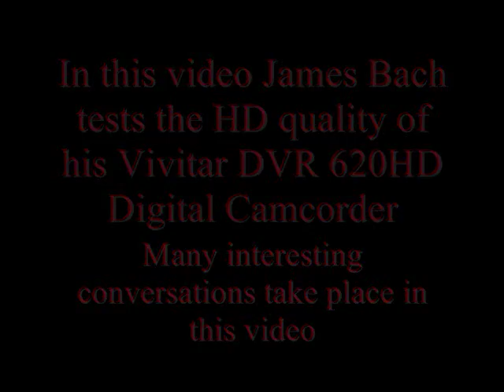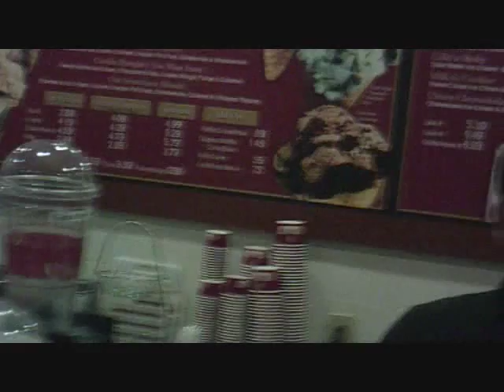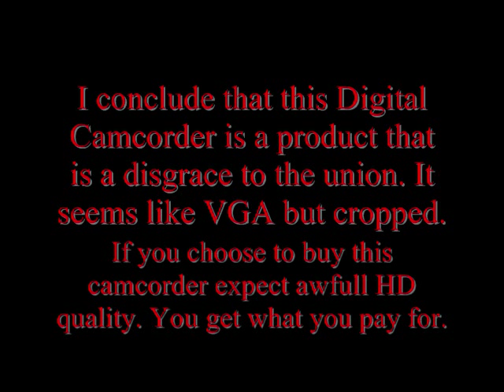Vivitar DVR 620HD Digital Camcorder high definition test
Funny conversations take place while James Bach tests the HD quality on his Vivitar DVR 620HD Digital Camcorder